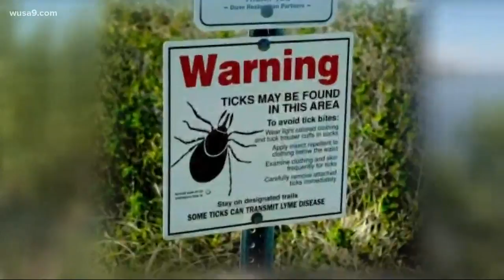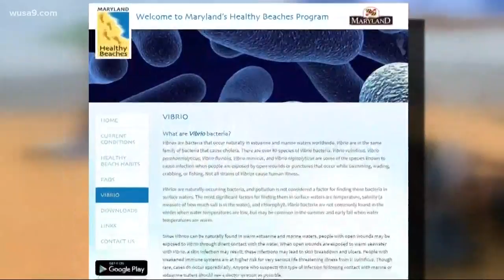Man speaks about flesh-eating bacteria in Chesapeake Bay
A Maryland man who nearly died from a flesh-eating bacteria he got while fishing in the Chesapeake Bay says authorities need to do a better job of warning people about the risk.